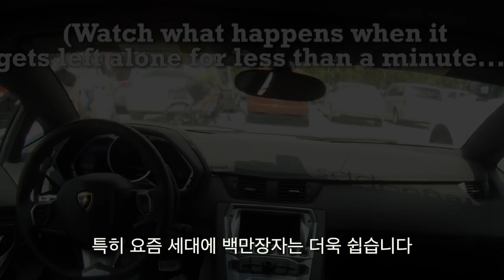람보르기니 오너는 어떤 삶을 살았을까? : 람보르기니 이야기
👨‍💻 MINPAK의 미친 인사이트 초단기 흡수 강의